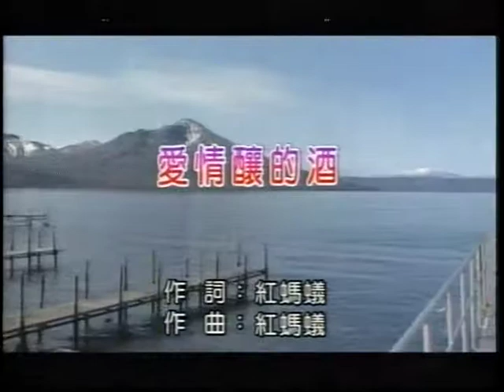蔡金賢-愛情釀的酒.VOB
貝斯特之友蔡金賢-愛情釀的酒